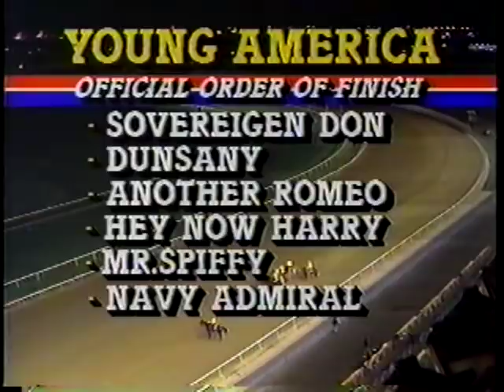Storm Cat - 1985 Young America Stakes (Part Two)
A precocious two year old Storm Cat battles it out with Danzig Connection and Mogambo to the wire.